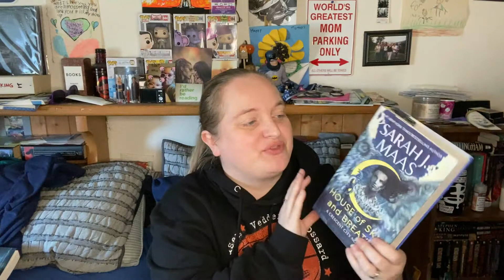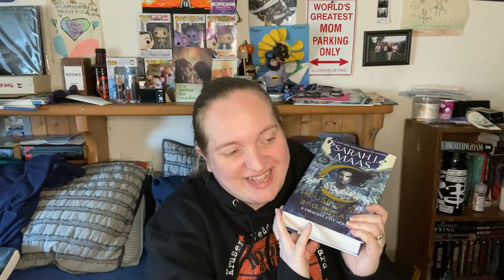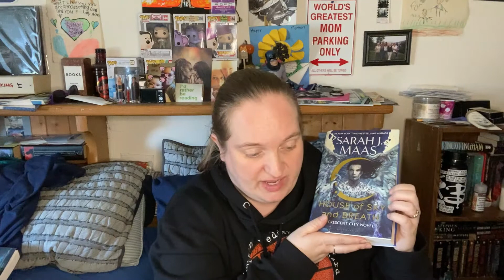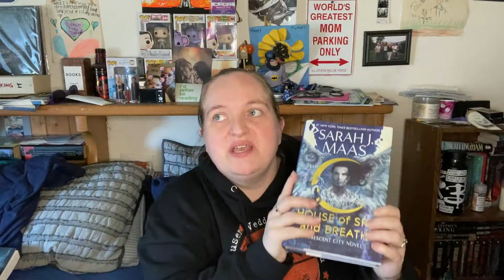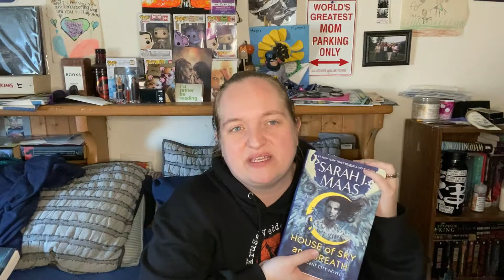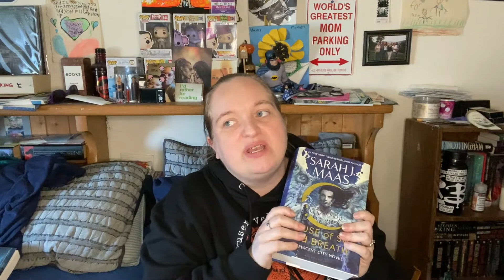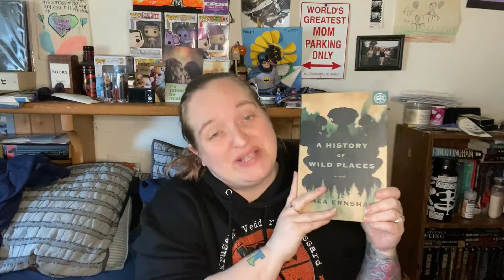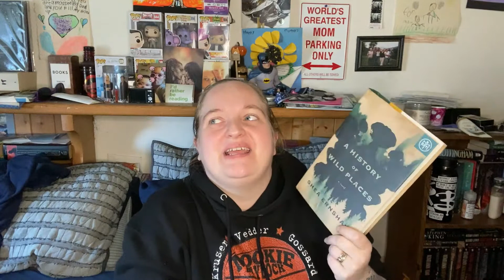February Wrap Up!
Amazon Wishlist